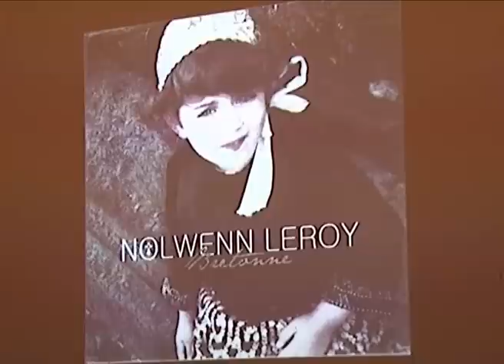Nolwenn Leroy à Luçon en juillet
Nolwenn Leroy sera la tête d'affiche du 1er fetsival interceltique organisé à Luçon les 13, 14 et 15 juillet prochain.